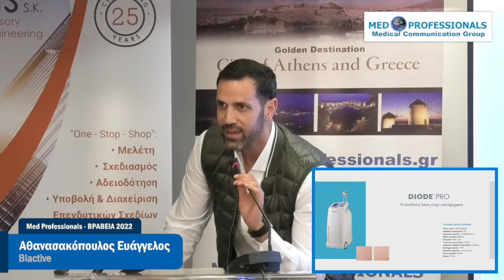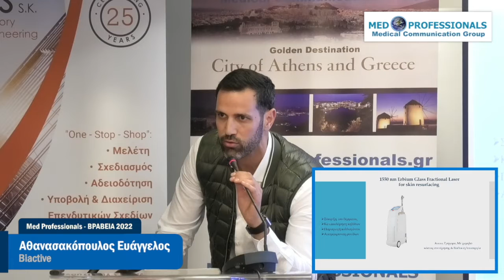8ο Συμπόσιο Ιατρικού Τουρισμού Med Professionals - Βράβευση Εταιρείας Biactive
Βράβευση Εταιρείας Biactive